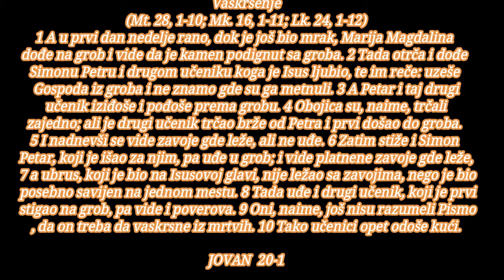BOG JE LJUBAV SVE STO DISE NEKA SLAVI GA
Vaskrsenje

1 A u prvi dan nedelje rano, dok je još bio mrak, Marija Magdalina dođe na grob i vide da je kamen podignut sa groba. 2 Tada otrča i dođe Simonu Petru i drugom učeniku koga je Isus ljubio, te im reče: uzeše Gospoda iz groba i ne znamo gde su ga metnuli. 3 A Petar i taj drugi učenik iziđoše i pođoše prema grobu. 4 Obojica su, naime, trčali zajedno; ali je drugi učenik trčao brže od Petra i prvi došao do groba. 5 I nadnevši se vide zavoje gde leže, ali ne uđe. 6 Zatim stiže i Simon Petar, koji je išao za njim, pa uđe u grob; i vide platnene zavoje gde leže, 7 a ubrus, koji je bio na Isusovoj glavi, nije ležao sa zavojima, nego je bio posebno savijen na jednom mestu. 8 Tada uđe i drugi učenik, koji je prvi stigao na grob, pa vide i poverova. 9 Oni, naime, još nisu razumeli Pismo, da on treba da vaskrsne iz mrtvih. 10 Tako učenici opet odoše kući.

11 Marija je pak stajala napolju kod groba i plakala. I kako je plakala, nadnese se nad grob 12 i vide dva anđela kako sede u belim haljinama tamo gde je ležalo Isusovo telo, i to jedan čelo glave a drugi kraj nogu. 13 I ovi joj rekoše: ženo, što plačeš? Ona im reče: ukloniše moga Gospoda i ne znam gde su ga stavili. 14 Rekavši to obazre se natrag i vide Isusa kako stoji, ali nije znala da je to Isus. 15 Isus joj reče: ženo, što plačeš? Koga tražiš? Misleći da je to vrtar, ona mu reče: gospodine. ako si ga ti odneo, reci mi gde si ga stavio, pa ću ga ja uzeti. 16 Reče joj Isus: Marija. Ona se osvrnu i reče mu jevrejski: ravuni, što znači: učitelju. 17 Isus joj reče: ne dotiči me, jer još nisam otišao gore Ocu. Nego idi do moje braće i reci im: ja idem gore svome Ocu - i Ocu vašem, svome Bogu - i Bogu vašem. 18 Marija Magdalina dođe i javi učenicima da je videla Gospoda i da joj je ovo rekao.

Isusovo javljanje učenicima
Neverni Toma

19 Onoga, dakle, prvoga dana nedelje uveče, kada su bila zatvorena vrata gde su bili učenici, zbog straha od Judeja, dođe Isus, te stade na sredinu i reče im: mir vam. 20 Ovo reče i pokaza im ruke i rebra. Nato se učenici obradovaše što su videli Gospoda. 21 Tada im Isus opet reče: mir vam. Kao što je Otac poslao mene, i ja šaljem vas. 22 Rekavši to nadahnu ih i reče im: primite Duha Svetoga. 23 Kojima oprostite grehe - opraštaju im se; kojima zadržite - zadržani su.

24 A Toma, zvani Blizanac, jedan od Dvanaestorice, ne beše s njima kada je Isus došao. 25 Stoga mu drugi učenici rekoše: videli smo Gospoda. No on im reče: ako ne vidim ožiljak od klinova na njegovim rukama i ne stavim svoj prst u ranu od klinova, i ne stavim svoju ruku u njegova rebra, - neću poverovati. 26 I posle osam dana opet su njegovi učenici bili unutra, a Toma sa njima. Vrata su bila zatvorena, Isus dođe, stade na sredinu i reče: mir vam. 27 Zatim reče Tomi: pruži svoj prst ovde i vidi moje ruke, i pruži svoju ruku, pa je stavi u moja rebra, i ne budi neveran - nego veran. 28 Toma odgovori i reče mu: Gospod moj i Bog moj. 29 Reče mu Isus: poverovao si zato što si me video. Blaženi su koji ne videše - a poverovaše.

30 I mnoga druga čuda učini Isus pred učenicima, koja nisu zapisana u ovoj knjizi; 31 a ova su zapisani da vi verujete da je Isus Hristos, Sin Božiji, i da verujući imate život u njegovo ime.